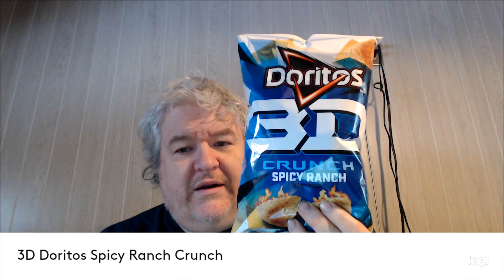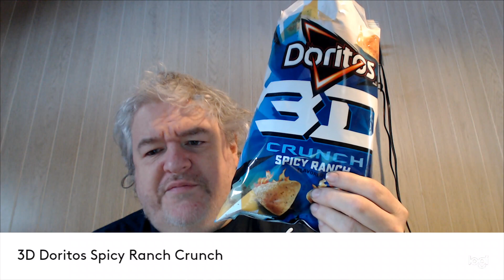3D Doritos Spicy Ranch Crunch